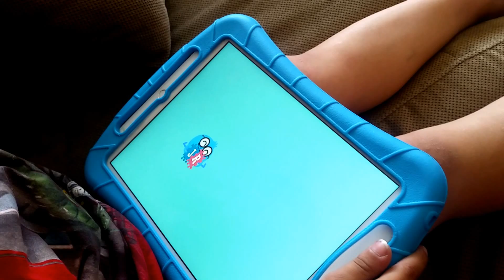Dumb Ways JR Boffo's Breakfast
Dumb Ways JR teaches kids about safety in an educational, age-appropriate way!